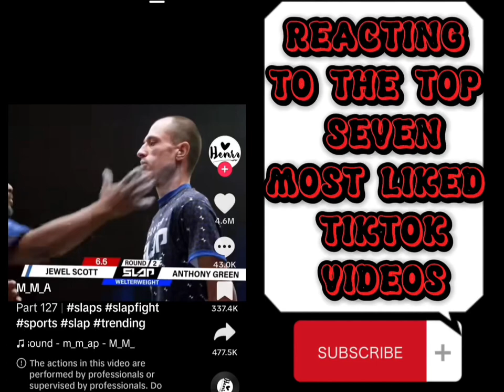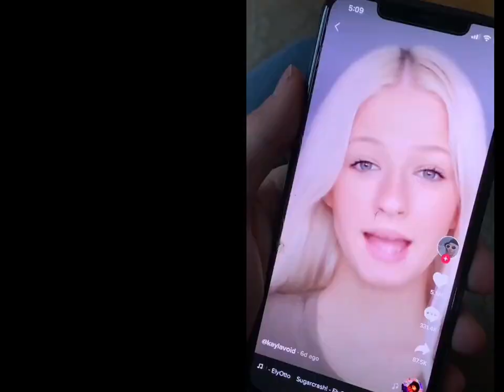Reacting to the top 7⃣ most liked tiktok video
Reacting to the Top 7 Most Liked TikTok Videos! 😲🔥

Description:
Hey, everyone! Today, we've got something really exciting lined up. You guessed it - we'll be diving into the top 7 most liked TikTok videos EVER! Can you believe it?! 🤯

Let's get this video to a bajillion likes, just like these TikTok superstars! 💪🔥

Alright, without further ado, let's jump right into it! Here's the list of the top 7 most liked TikTok videos: